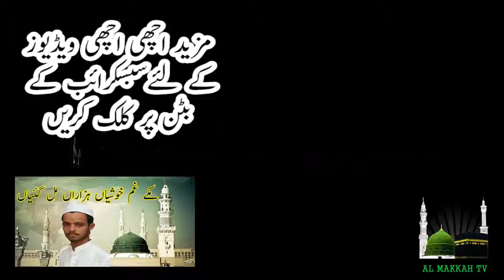new naat be muhammd haseeb very very beatiful naat pakistan